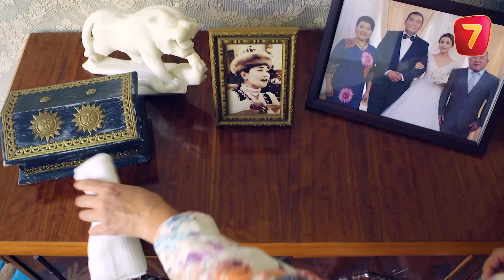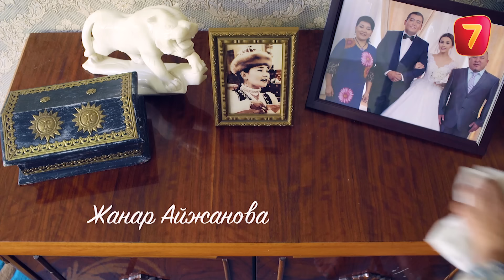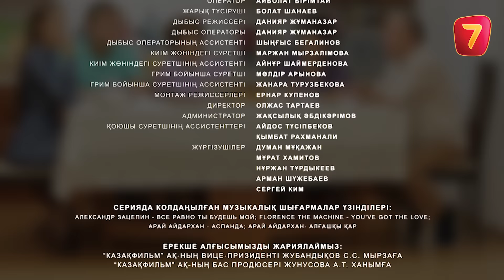ТАҚИЯСЫЗ ПЕРІШТЕ | 1-маусым | 6 серия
Сериал «Q-елі» жобасы арқылы көрерменнің сүйіктісіне айналған ақкөңіл жігіт Тайлақ туралы хикаяның жалғасы. Тайлақ – қарапайым қазақ отбасының бір мүшесі. Қатал ана келінді өзі іздейді. Анасының арпалысы аяқталып, Тайлақ үйленеді. Енді отбасы мүшелеріне бір шаңырақ астында тату-тәтті өмір сүру үшін ортақ тіл табысуы қажет. Адуын ене мен жас келін арасындағы қарым-қатынас, отбасының қызықтары мен шыжықтары сериалда көрініс тапқан.